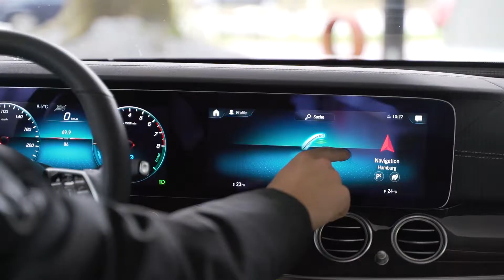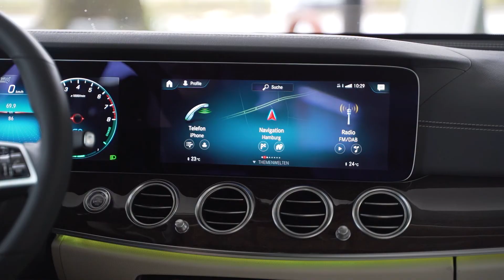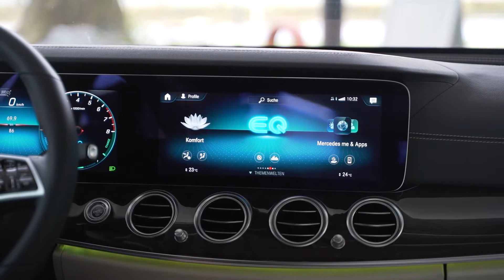MBUX // Nord-Ostsee Automobile // TechCheck 💡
Unser Julian Schramm zeigt und erklärt Euch das Mercedes-Benz Multimediasystem MBUX (Mercedes-Benz User Experience).